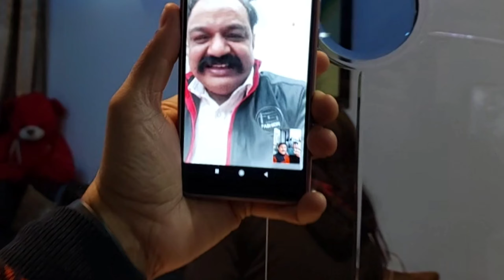DELHI JA KER DIYA SAB KO SURPRISE 😱Delhi Tour 🚗😍